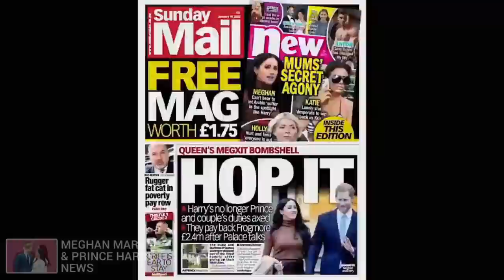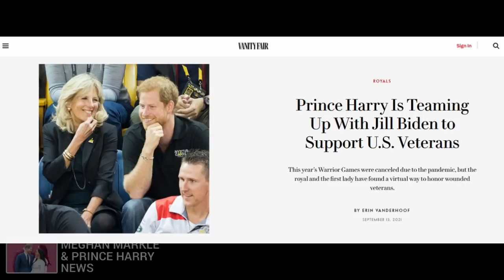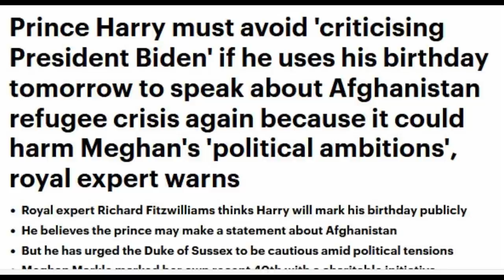Joining Forces / Meghan and Harry latest News